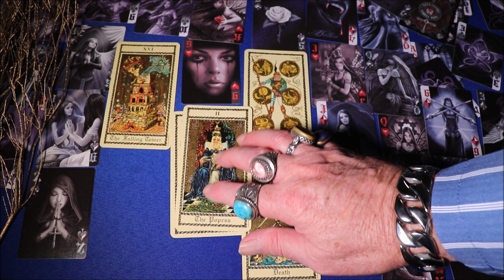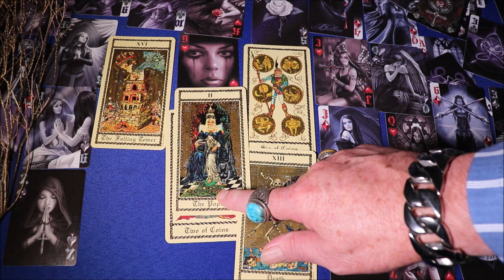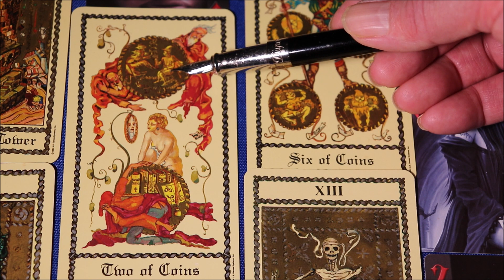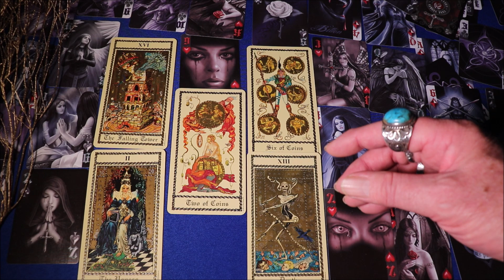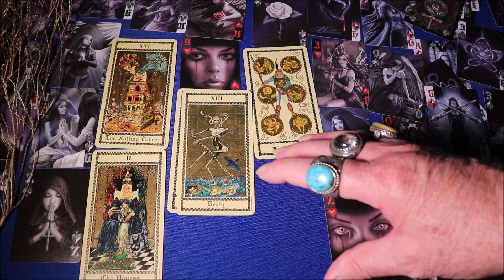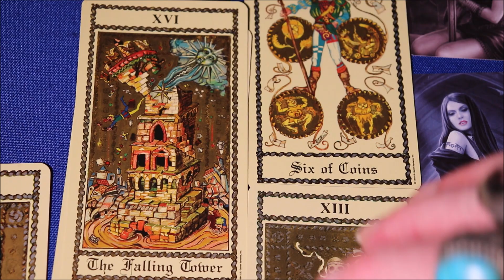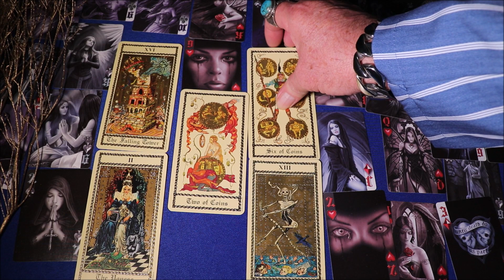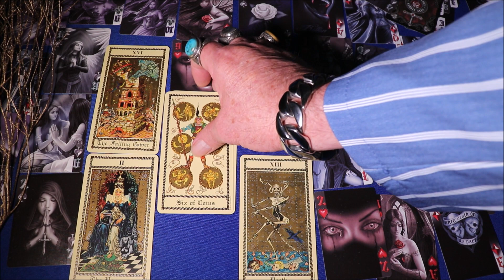SCORPIO AUGUST 2023: INTERNAL AND EXTERNAL CHANGES PUSHING YOU ON TO INDEPENDENCE, FREEDOM & SUCCESS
The Fantastic forecast and predictions for Scorpio for August 2023, unlocking the secrets of your Cosmic Destiny in Love, Career and Success !

In this fascinating video, the renowned mystic Nigel Saint James uses tarot, astrology and numerology to share his forecasts of developments in career, business, finances, health, love and romantic relationships for Scorpio in August 2023.

Many Scorpio Signs are looking ahead to what lies in store for August 2023. Nigel offers this monthly forecast to help you recognize auspicious occasions, use good luck, avoid trouble and resolve conflicts, organize your personal affairs, and achieve success.

This reading gives you the insight necessary to prepare for what lies in store during August 2023.

A must view for every Scorpio looking to make August 2023 a successful month.

HEALING

There is No Fee for Healing  - as there is for a Clairvoyant Reading - as it is a spiritual duty in the service of others. Free. No Obligation. No recommendation of products or services from me or anyone else. No suggestion to have a Reading will be made.

The calls are not recorded, and I don’t make any notes. Sessions with me are non-judgmental and confidential. As people who have had readings from me know, I wipe everything from my mind at the end of the session and forget it immediately, so that the next person has a clean slate.